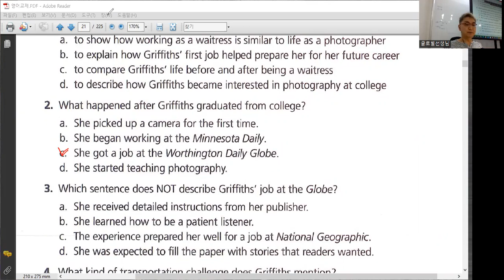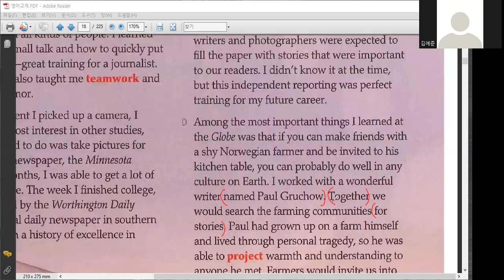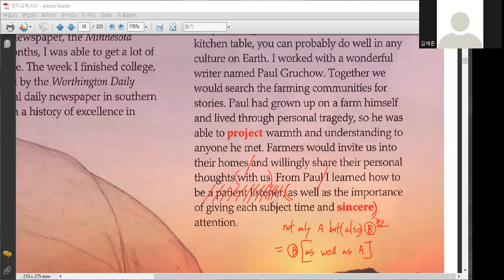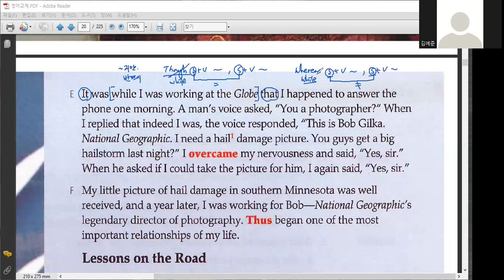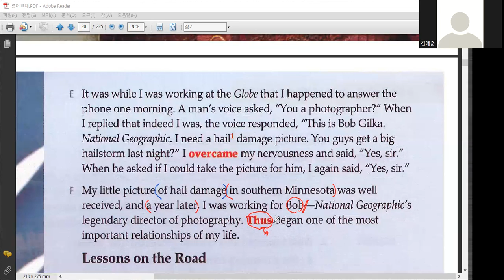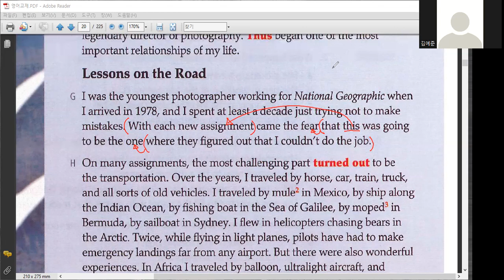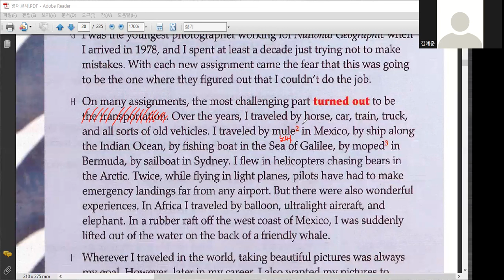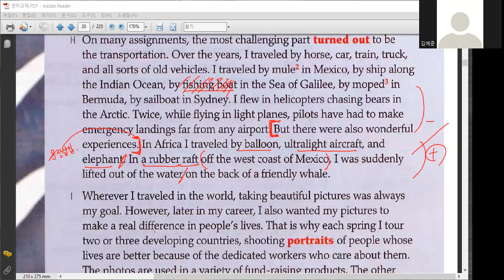KIS 고1 내신 - My Journey in Photographs 1B (2)